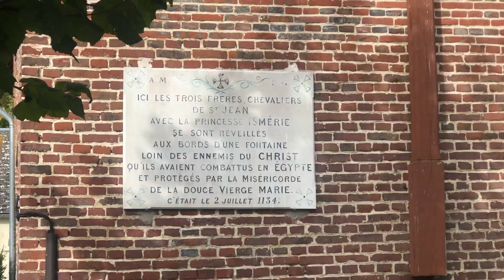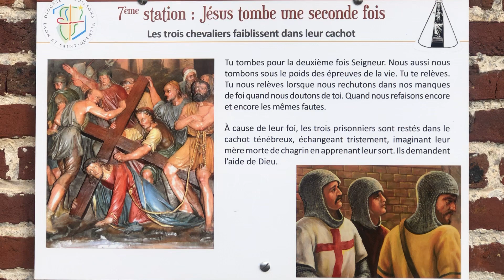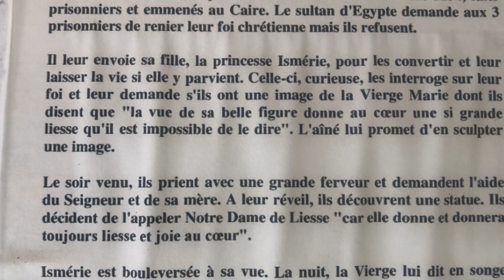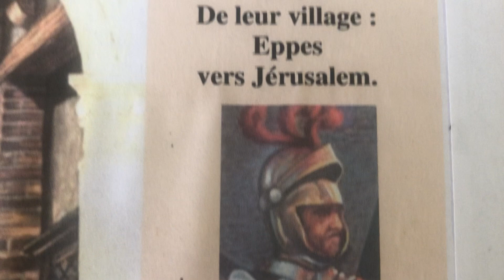Notre Dame de Liesse apparition Marial France 2022 histoire